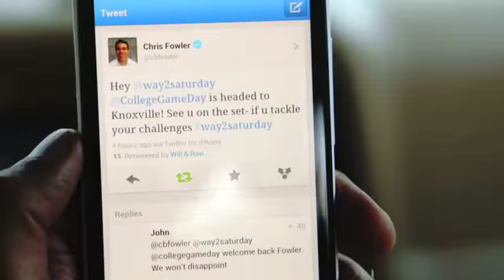TUSK Gets A Wash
TUSK gets a wash on the Stokes Farm in Dardanelle, Arkansas